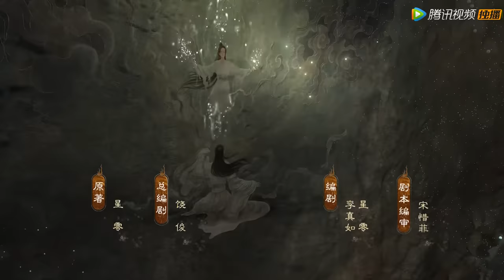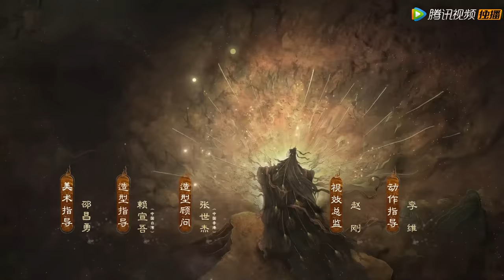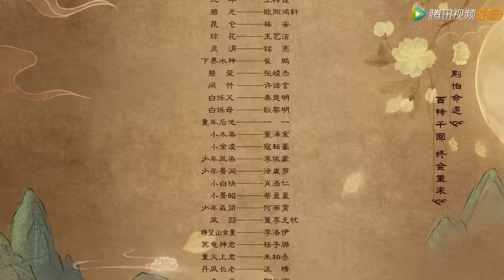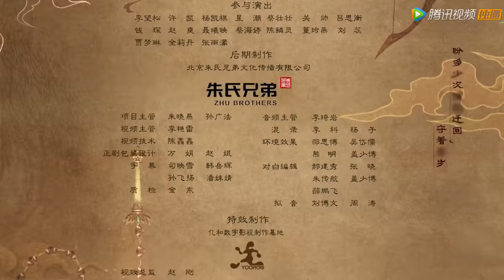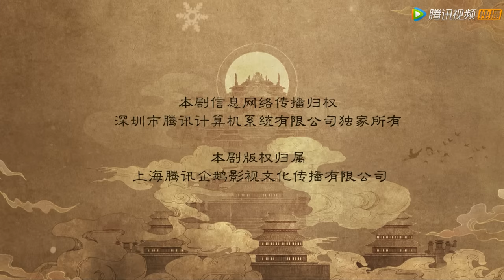ENG SUB【千古玦尘 Ancient Love Poetry】EP19 后池清穆结伴同行，只为寻找柏玄？（ 周冬雨、许凯）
❗Full Version Block in 8 territories:
Thailand, Taiwan, Vietnam, Indonesia, Philippines, India, Malaysia, Singapore